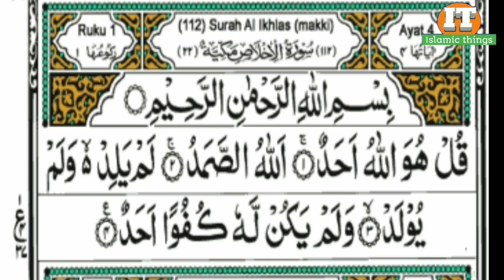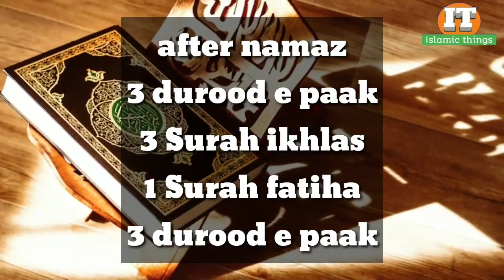4 rikat nafil namaz | aapki har hajat puri hogi | msr quadri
Assalamualaikum dosto kaise hain aap to phir lekar aaya hun ek naya video jisme maine
4 rikat nafil namaz pahne ka tarika bataya hai jisse aapki har hajat har maqsad har jaiz Murad aur har Dua qabool hogi

Shukriya